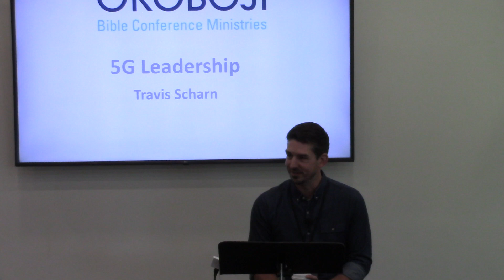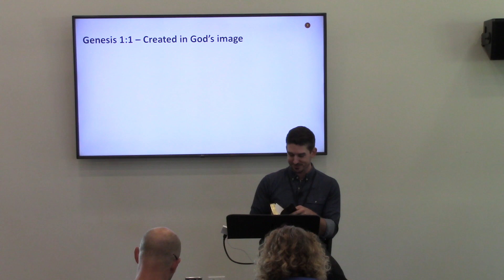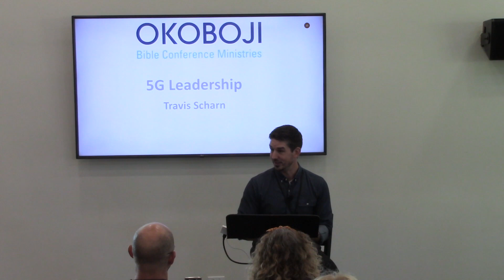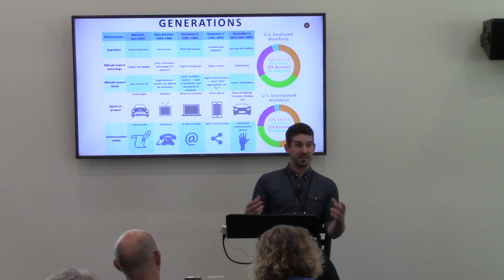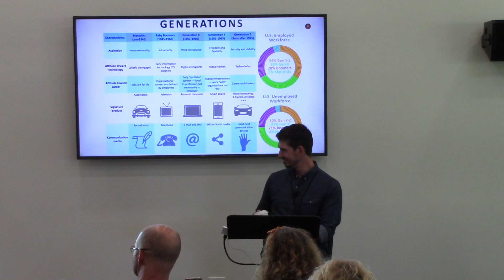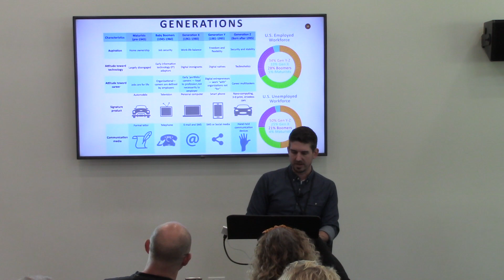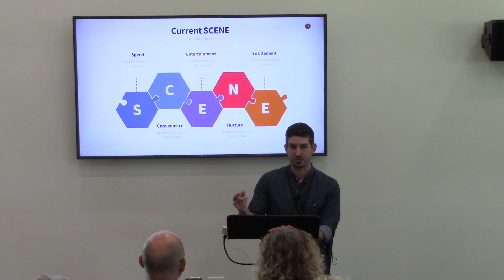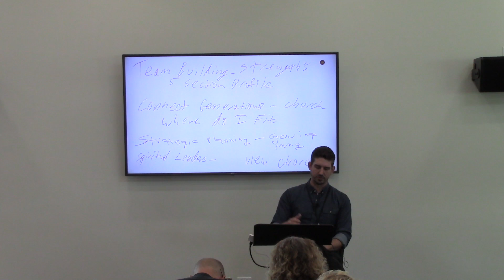8.3.2020 5G LEADERSHIP MORNING COMMUNITY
Okoboji Conference 2020 Community Leader Travis Scharn walks us through living in 5G in his Monday morning session.